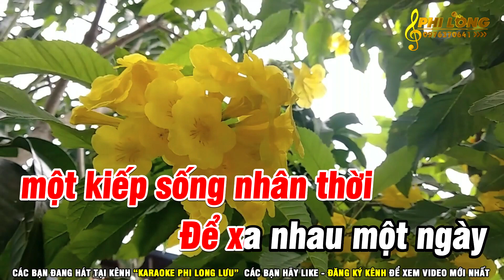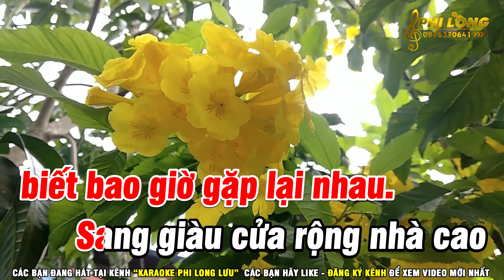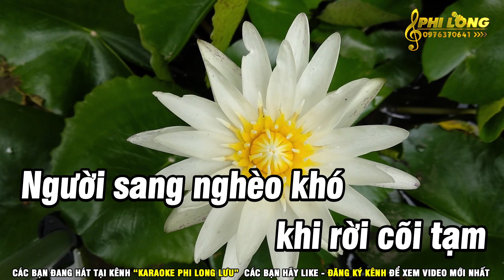Karaoke Giàu Sang Có Nghĩa Gì Đâu - Nhạc Sống Tone Nữ ( Beat Hay ) - Karaoke Phi Long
► Bài hát : Giàu sang có nghĩa gì đâu
► Nhạc hoa lời việt : Đoàn Lâm
► Producer : Phi Long
Karaoke Phi Long chia sẻ video về karaoke, nhạc sống, nhạc đời, trữ tình, bolero, tone nam, tone nữ
Beat hòa âm phối khí mới dễ hát.
✔ Nếu các bạn cảm thấy hay thì đừng quên nhấn 🔔 và ''Đăng Ký'' ủng hộ đó là điều quý giá.

► © Powered by HL Media & Phi Long Lưu.